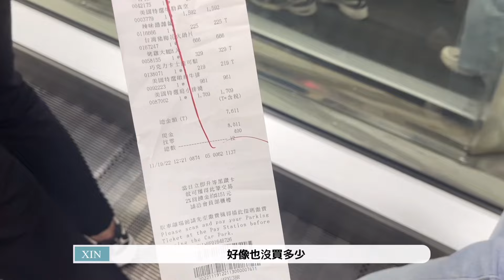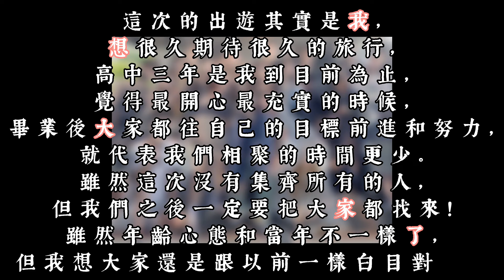【宜蘭VLOG】宜蘭cp值超高三層別墅包棟/20人同學會/生日驚喜🎂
這次的宜蘭包棟是20人的同學會！

好久沒見到大家我真的兩眼淚汪汪🥹

這次的民宿真的超棒的啦❣️
老闆還特意跟我強調是新開的，設備都很齊全很新，
說真的其實還沒去之前我們真的超怕被騙🤣
但是！沒有！老闆真的沒騙我！！！！

空間超大設施真的很完善，大家都超開心超喜歡der🥰

其實原本還想找更多人的，但由於時間、場地還有人數的問題，都尬不進來⋯⋯

下次！期待下次！還有下次吧！？哈哈哈哈哈哈